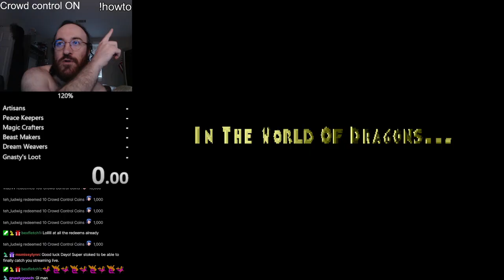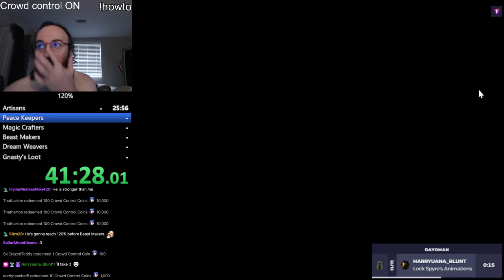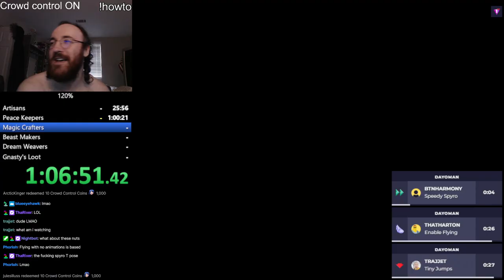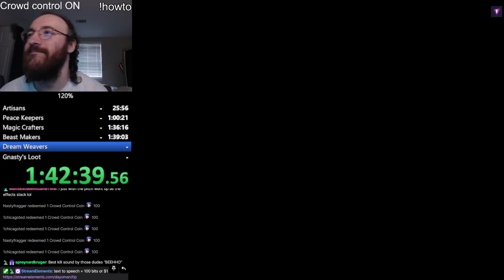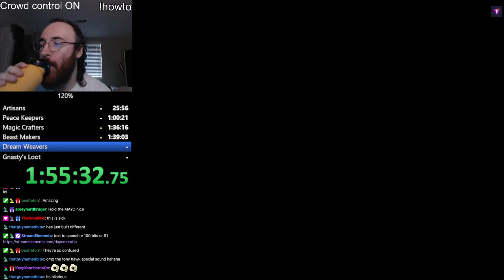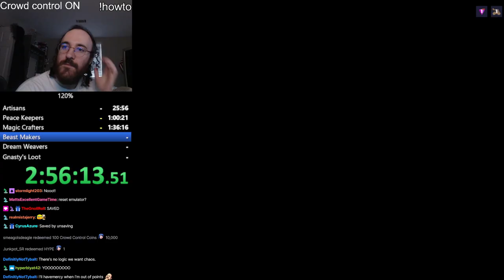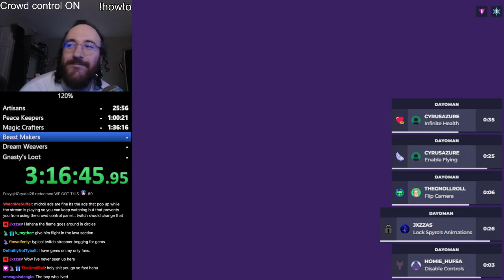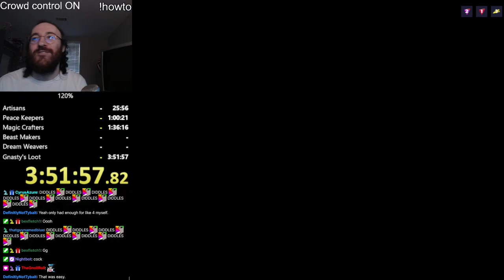Spyro but Chat can SABOTAGE me - Crowd control 120%